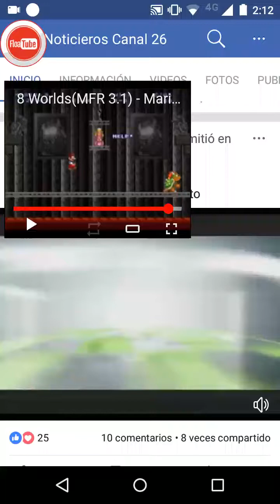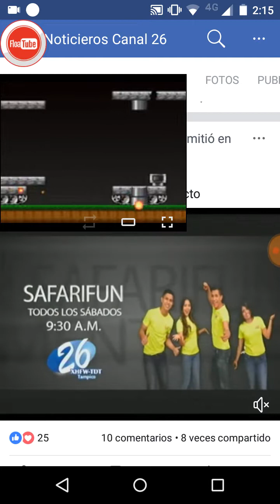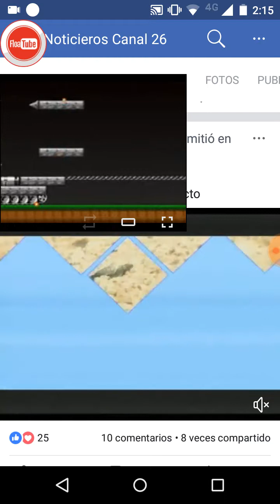La Jaiba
Anuncios De Canal 26 Tampico Tamaulipas